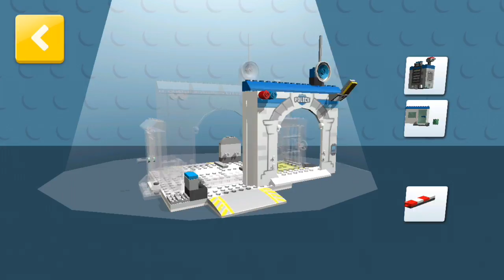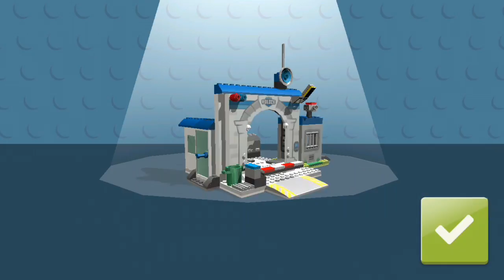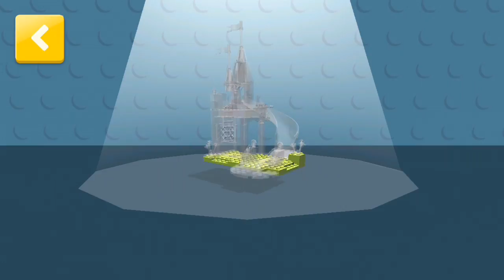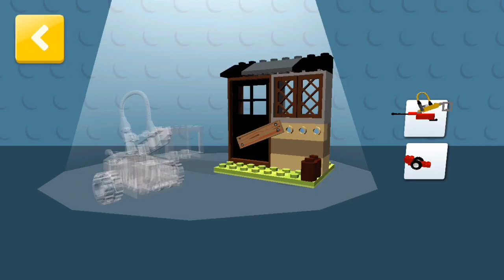#4 Asyik juga main Lego Junior PUZZLE di Smarphone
Permainan LEGO Juniors ini Buat  anak usia 4-7 tahun, mereka dapat menggunakan imajinasi untuk menciptakan kendaraan LEGO mereka sendiri dan minifigures.

Jelajah untuk koin akan membuka LEGO set yang dapat dibangun dengan beberapa sentuhan mudah - dan yang akan menjadi bagian dari pemandangan 3D warna-warni permainan untuk selanjutnya  anak Anda.

Memberikan banyak inspirasi bagi kehidupan nyata LEGO membangun dan imajinatif bermain skenario Anda dapat berbicara dengan anak Anda tentang - seperti apa mengendarai mobil polisi yang memiliki kaki bukan roda.